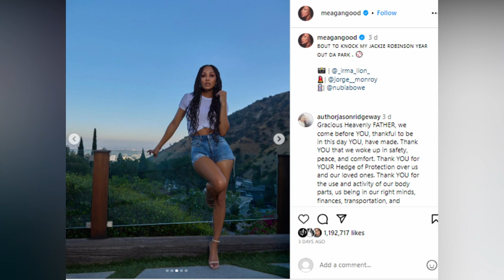Meagan Good Embraces 42 With A Birthday Photo Shoot And New ‘Wild’ Tattoo